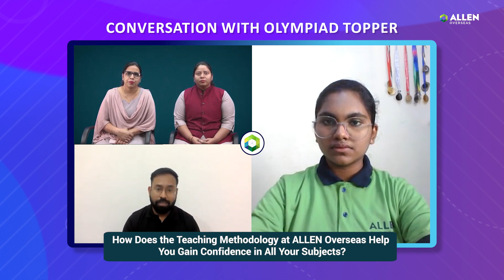How I Secured Rank 7, 15, 21 & 36 in Olympiad Exams 🎯| Zaina Fathima | ALLEN Overseas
Want to Ace Your Olympiad Exams? Crack Olympiad Exams Like a Pro with These Expert Tips from Zaina Fathima (Rank 7, 15, 21, 36).

➡️ Are you preparing for the Olympiad exams and feeling overwhelmed? Don't worry, we've got you covered. In this video, we have covered Zaina's success mantra and her success journey.
Zaina Fathima has secured International Rank 7 in the (SOF) NSO Level 1, International Rank 15 in the (SOF) IMO Level 1, All India Rank 21 in the (UNIFIED) UIMO, and All India Rank 36 in the (UNIFIED) NSTSE.

From effective study techniques to time management strategies, Zaina covers it all. She shares how to identify your strengths and weaknesses and create a study plan tailored to your needs. Zaina also discusses the importance of taking care of your mental and physical health during the exam preparation period. She explains how to manage stress and anxiety, and how to stay motivated throughout the process.

So, if you want to ace your Olympiad exams and achieve your academic goals. Follow Zaina's tips and take your exam preparation to the next level. Watch this video and become an Olympiad exam pro!

🏆 Success Story - New Episode (This video is really important for Olympiads, NEET and JEE aspirants, as it can inspire them for their exams.)

At ALLEN, we believe in providing our students with the right tools, resources, and support to help them reach their full potential. These results are a testament to our commitment towards education and creating a brighter future for our students.

So what are you waiting for? Write your Success Story with us!

🏆 Learn with the leading coaching institute for engineering and pre-medical coaching.

👉 Hurry! Enrol now to get Early Bird Fee Benefit!!!

for Hassle-free Online Admission.

At ALLEN, we believe in providing our students with the right tools, resources, and support to help them reach their full potential. These results testify to our commitment to education and creating a brighter future for our students.